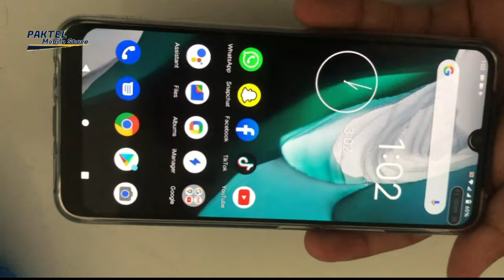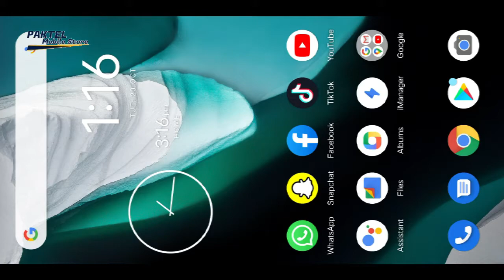Vivo V20 PUBG Mobile Gaming Test And FPS Graphics & Gameplay Urdu Hindi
We provide mobile phone And mobile accessories review

PLAYING Vivo V20 PUBG Mobile Gaming
PUBG Mobile Gaming
 V20 PUBG Mobile Gaming
PLAYING Vivo V20